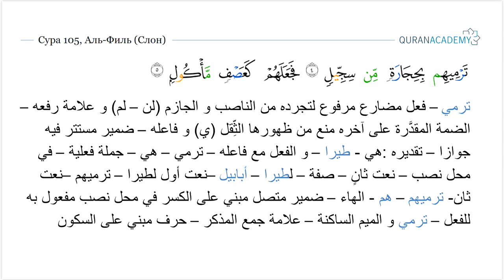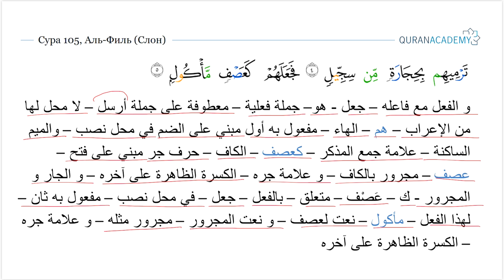Грамматический разбор суры аль-Филь (Слон) - часть 04